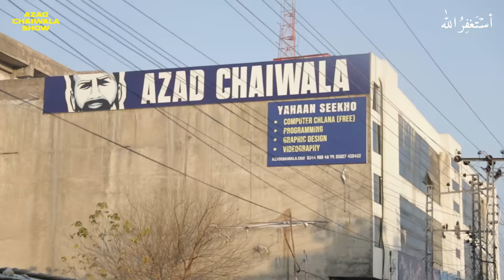What is AI | How To Become an AI Programmer | Under 10 Minutes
What is AI? | How to become an AI programmer?
Most of you asked me about becoming an AI programmer and in this video, I will be sharing how you could become an AI programmer and what are the steps you need to take to become an AI expert(Under 10 Minutes).

Watch the video to learn more about becoming an AI programmer.

# PR Team: PR.Chaiwala.com
# I'm Hiring: Jobs.Chaiwala.com
# Get Interviewed: Guest.Chaiwala.com

★ My Domains for Sale:
# Portfolio: Salaam.com